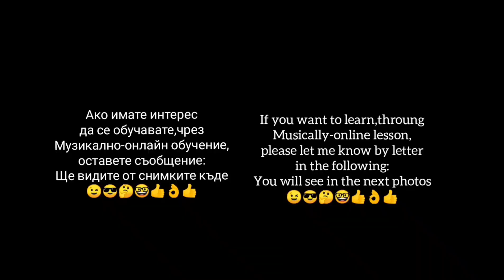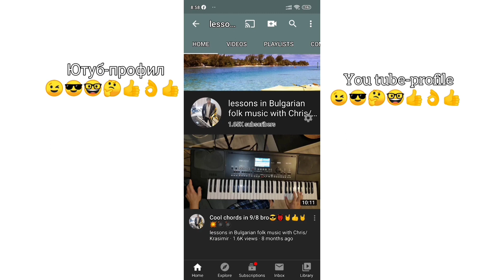Урок за песента Петър Румяна думаше в сол мажор